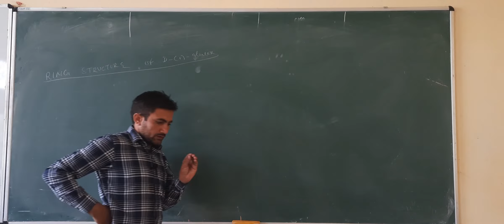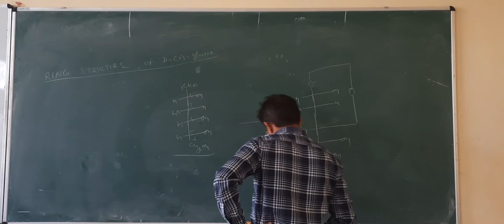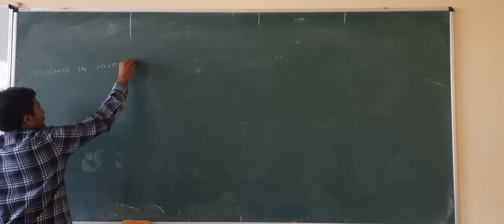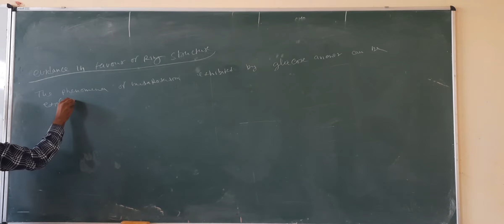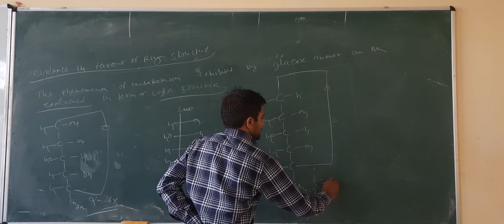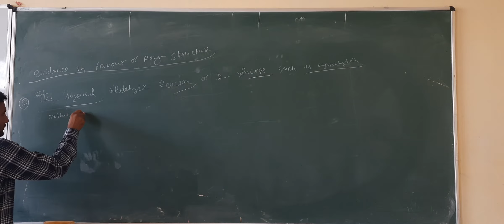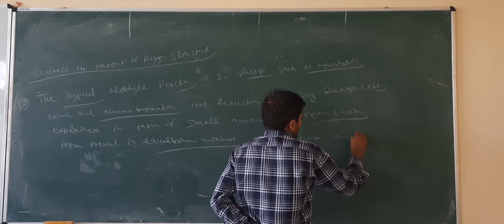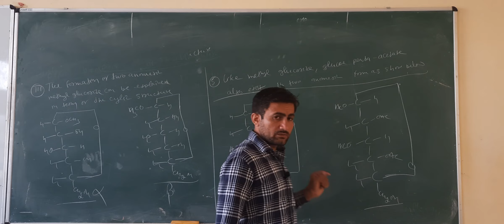Ring structures of gulcose